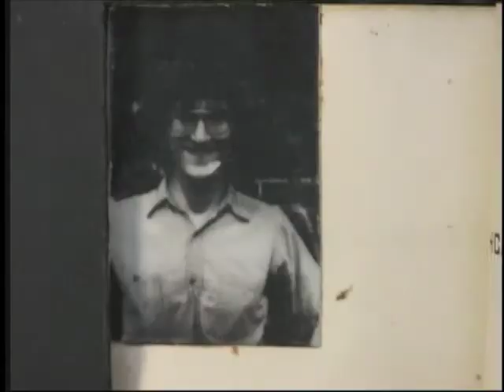TOM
TOM, from positive to negative, to positive again.

Gary Schwartz
c 1976